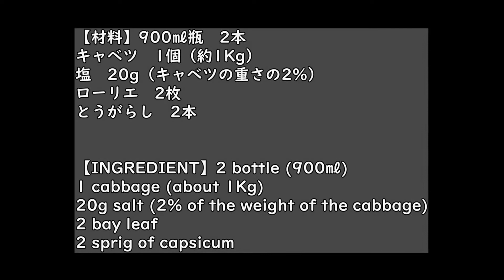キャベツのヘルシー漬物（ザワークラウト） レシピ・作り方【Sauerkraut (pickled cabbage) recipe / how to make】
ドイツの酸っぱいキャベツのお漬物です。It is a sour pickled cabbage from Germany.

実際はドイツをはじめフランス、イギリス　ロシア等の欧米で幅広く食べられているキャベツの発酵食品です。In fact, it is a fermented cabbage food that is widely eaten in Germany, France, England, Russia and other Western countries.

特に寒い地域で冬のビタミンを補ってくれる食品として昔から食べられてきました。It has long been eaten as a food to supplement winter vitamins, especially in cold regions.

なんとローマ時代からその原型があるそうです！How the prototype has been around since Roman times!

ローマ時代の人達も身近な野菜で健康的な食事にするため色々工夫したんでしょうね！I'm sure the Romans had a lot of ideas on how to make a healthy meal out of familiar vegetables!

この酸味は酢ではなく乳酸発酵させたもの。食物繊維も豊富なので整腸作用が期待できる優秀なお漬物です。The sourness comes not from vinegar but from lactic acid fermentation.

とても簡単に作れて保存性も高いので是非トライしてみてくださいIt is very easy to make and keeps well, so please give it a try!

---🥰こちらの関連レシピもオススメ🥰
■ザワークラウトとスペアリブの超旨い煮込み　作り方・レシピ【Extremely delicious braised sauerkraut and spare ribs】

【材料】900㎖瓶　2本
キャベツ　1個（約1Kg）
塩　20g（キャベツの重さの2%）
ローリエ　2枚
とうがらし　2本

【INGREDIENT】2 bottle (900㎖)
1 cabbage (about 1Kg)
20g salt (2% of the weight of the cabbage)
2 bay leaf
2 sprig of capsicum

fermented foodの